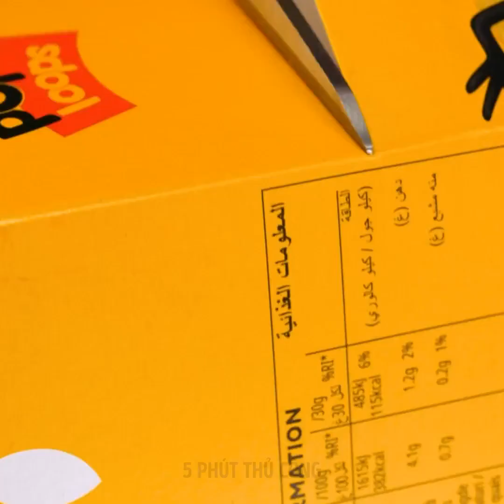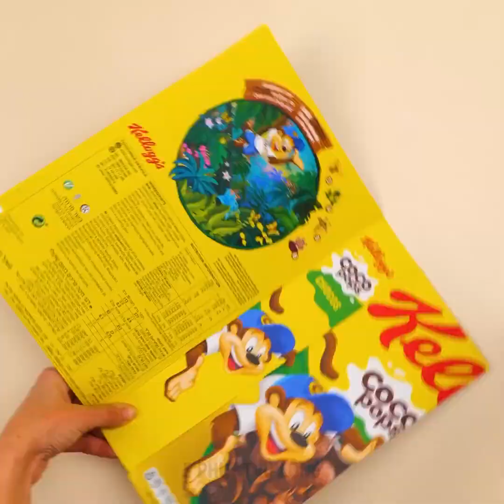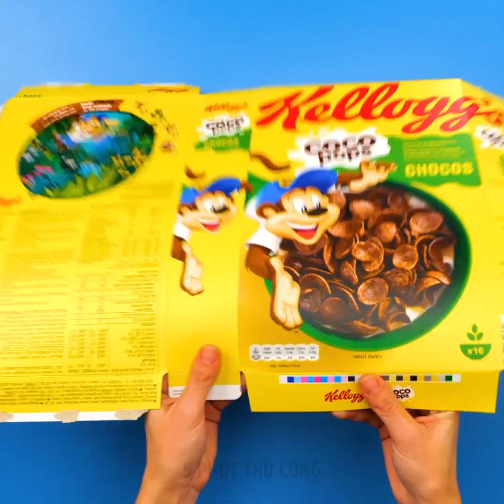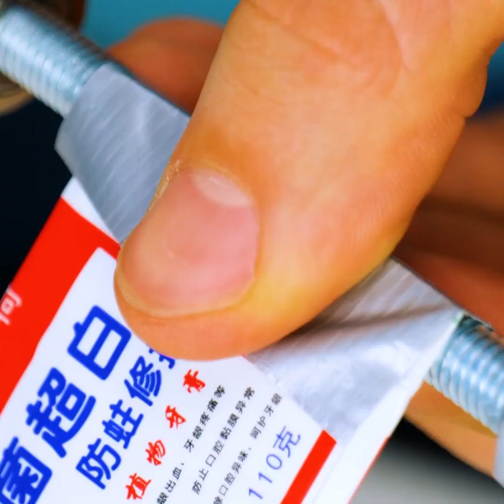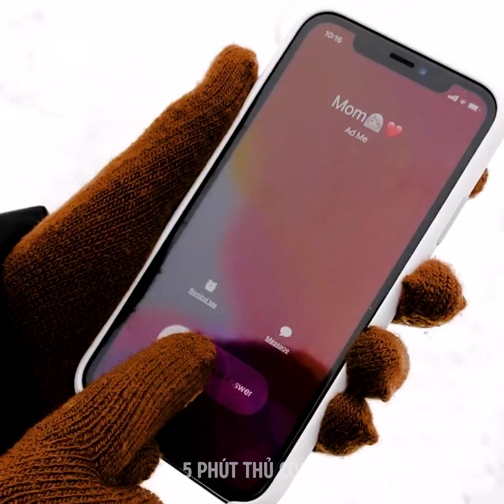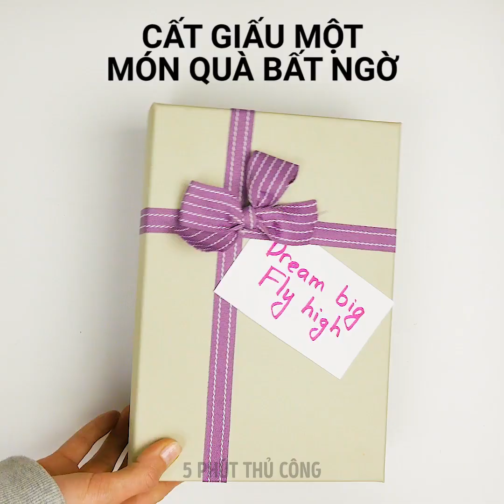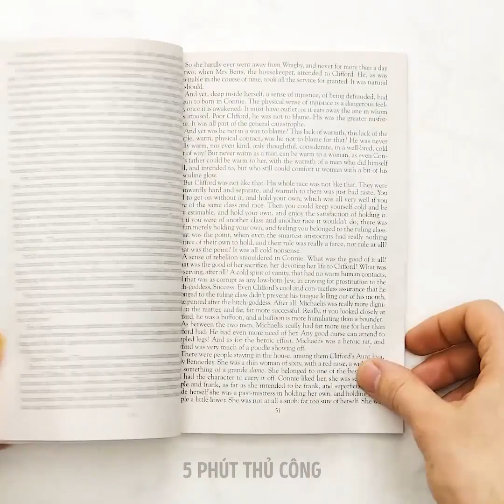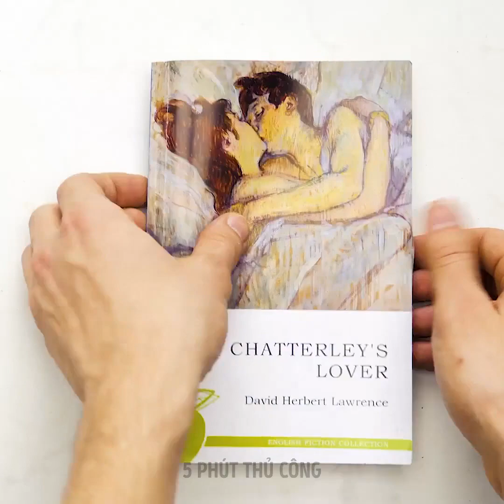27 MẸO VẶT ĐỜI THƯỜNG THÔNG MINH CHO MỌI TÌNH HUỐNG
NHỮNG MẸO VẶT ĐỜI THƯỜNG TUYỆT VỜI GIÚP GIẢI QUYẾT MỌI VẤN ĐỀ CỦA BẠN

Bạn có gặp những vấn đề nhỏ nhưng lại khó giải quyết trong cuộc sống hằng ngày của mình không ? Trong video này, tôi sẽ chỉ ra cho bạn cách để thử những điều mới này nhé, nó sẽ giúp bạn trong mọi tình huống đó.
Trong phần tổng hợp video đầu tiên, tôi sẽ chỉ cho bạn cách khắc phục các sự cố nhỏ bằng những công dụng của áo quần nhé, ví dụ: bạn có thể sử dụng khóa dây thắt lưng để mở chai thủy tinh đó.
Bạn cũng có thể sử dụng một cặp nhíp hoặc kìm nhỏ để loại bỏ xương cá trước khi nấu chúng đấy.
Một mẹo vặt tuyệt vời trong việc tái chế, đó là sử dụng thanh kẹp trong bì đựng hồ sơ của bạn và biến nó thành dụng cụ nhà bếp giúp sắp xếp bộ dao muỗng của mình nhé.
Bạn cũng có thể sử dụng ống hút để giữ các bì đựng đò ăn và ngăn cho chúng không bị hở gió.
Để mở một hộp đựng cứng đầu, bạn chỉ cần đeo một đôi găng tay cao su và mở nó - nhựa trên găng tay sẽ tạo ra ma sát đủ giúp mở nó đấy.
Nếu bạn không có bàn ủi quần áo, bạn có thể làm nóng chảo bằng nước và ủi quần áo bằng chiếc chảo này.
Hãy theo dõi cho đến khi kết thúc để khám phá tất cả các mẹo vặt giúp bạn giữ ấm trong mùa đông này nhé.

Dấu thời gian:
0:51 - Giải pháp tuyệt vời cho mọi vấn đề của bạn
1:44 - Mẹo vặt đời thường cực hay bằng chai nhựa
2:34 - Cách sắp xếp ngăn kéo của bạn
4:52 - Cách mở một hộp đựng cứng đầu
6:45 - Cách ủi quần áo mà không cần bàn ủi
7:10 - Những mẹo vặt thần kỳ cho mùa đông
10:40 - Nơi cất giấu tuyệt vời trong ngôi nhà của bạn